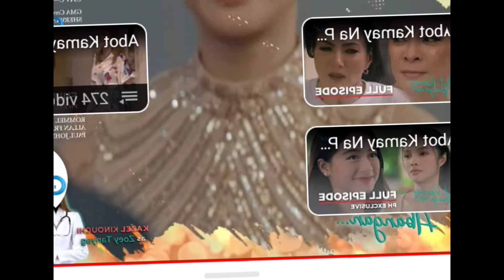ABOT KAMAY NA PANGARAP EPISODE TODAY/STORYTELLING, REACTION VIDEO ❤️😍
ABOT KAMAY NA PANGARAP HIGHLIGHTS
ABOT KAMAY NA PANGARAP EPISODE/REACTION VIDEO JULY O1 2023
PAGKAWALA NG BATA SA APEX
ABOT KAMAY ANG PANGARAP FULL EPISODE
Biking na si Zoey

GANTIHAN PORTION GUYS😩

abot KAMAY NA PANGARAP JULY 02 2023
ABOT KAMAY NA PANGARAP JULY 03 2023